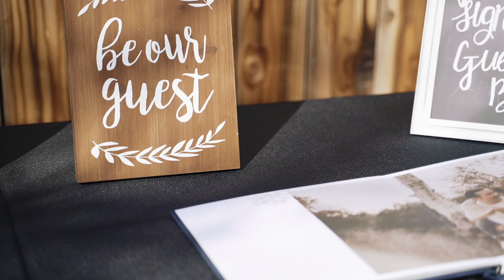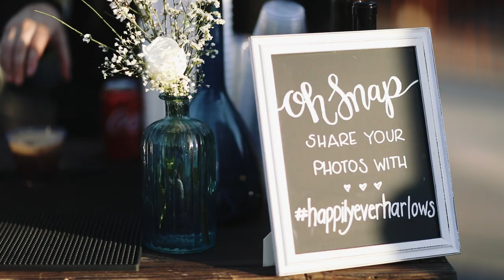Nick & Jae Wedding Video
We are so incredibly happy that we have a video of our big day to always look back on. Our wedding day was 2/23/2019 & it was the happiest day!

Venue: Silverado Canyon Community Center
Dress: customized Pronovia gown from Jaclyn's Bridal